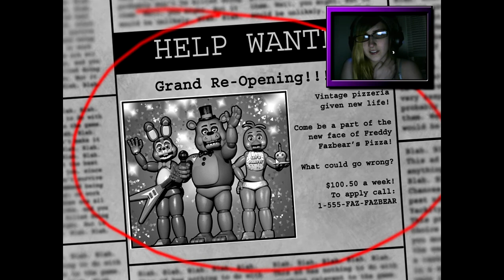Five Nights at Freddy's 2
︾ CLICK ME FOR INFO ︾

► Hey Guys! AshPurdyy back with another video! Today we’ll be playing Five Nights at Freddy's 2!

► Channel Description designed by PIxeledCow!

► Do NOT appeal TheNexusMC bans in on my channel, make a post under “Ban Appeals” under the forums.